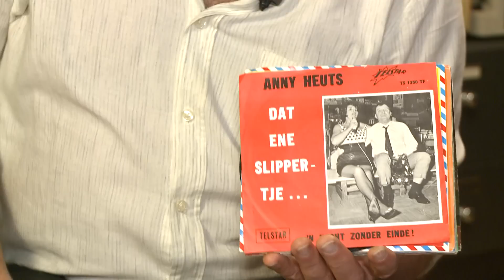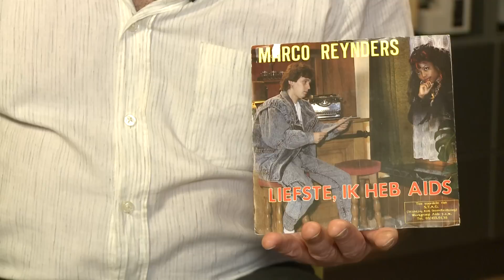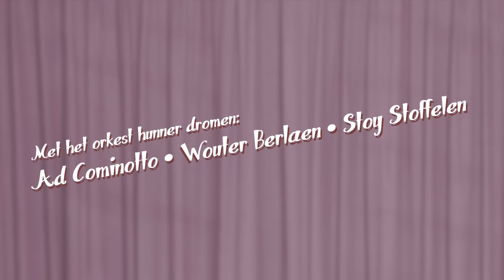Gedeelde Smart - levenslappen & smartliederen